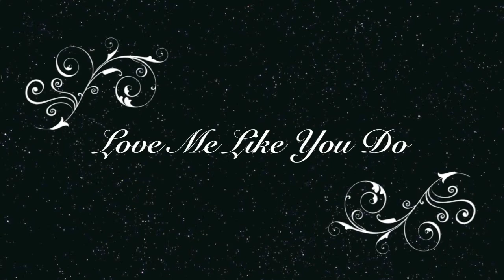◀ Lante | Love Me Like You Do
Another video up and running! I finished this one on Wednesday but IMovie was giving me problems and in that time ended up changing the ending. I hope you like my first Lante video! Lulu and Dante are amazing! I hope the video does them justice. Actually made it longer, with filters and such.

Song: Love me like you do by Ellie Goulding